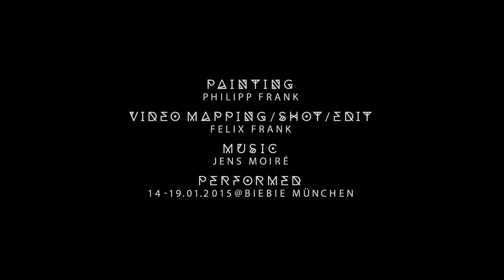Inside of Me - A Videomural Experience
In January 2015 I was looking for a wall to create a new mural. Instead found this abandoned office cupboard and teamed up with my brother. After some days of preparation, sketching and rendering, we borrowed a beamer and just went with the Flow...
Inside of me - combining 3D videomapping, live painting and stop motion.